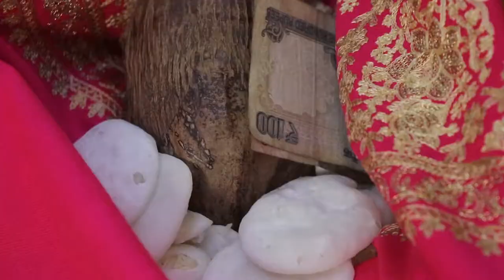Wedding Video- Aditi - Gauransh